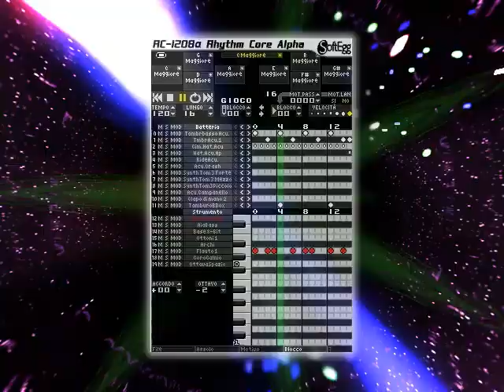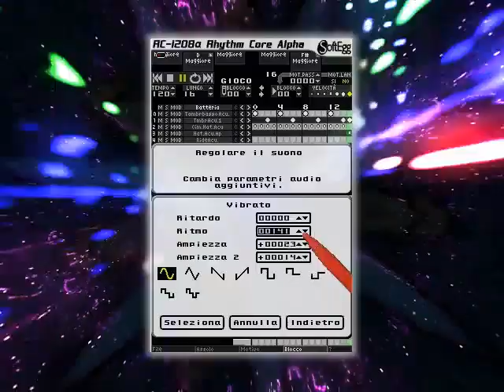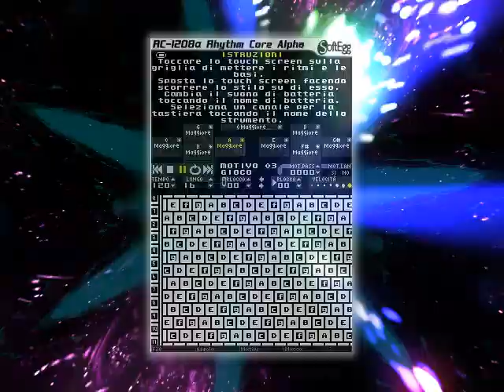Rhythm Core Alpha per Nintendo DSiWare - Europa, Regno Unito, Australia e Demo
Questa è una breve dimostrazione di costruire una canzone partendo da zero con la nuova versione di Rhythm Core Alpha, rilasciato nel Nintendo DSiWare Shop per 500 Nintendo Points in Europa, Regno Unito, Australia e il 21 gennaio 2011.

Ritmo Core Alpha è il più avanzato sistema di creazione di musica per il Nintendo DSi, include un sequencer loop, un sequencer di pattern, e una modalità solo unico che ti permette di solista con le sequenze. Puoi anche modificare la chiave del vostro sequenze utilizzando la pulsantiera di comando +, oppure utilizzare i tasti per saltare in diverse parti del brano. Non solo è la più semplice sequencer su Nintendo DSi, ma è anche un potente strumento di performance live.